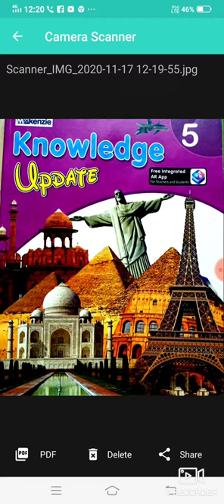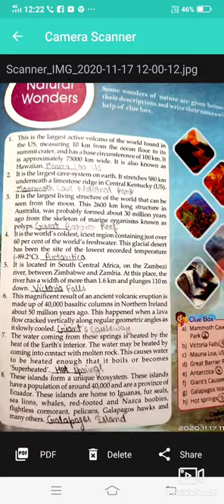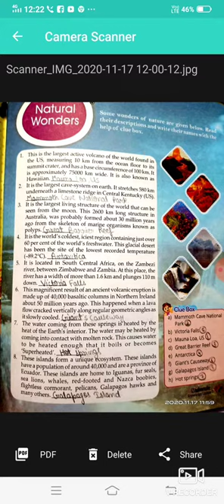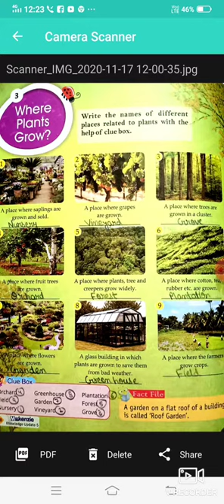G K CLASS 5 CH 1 TO 5 BY MRS SHAKTI SHARMA